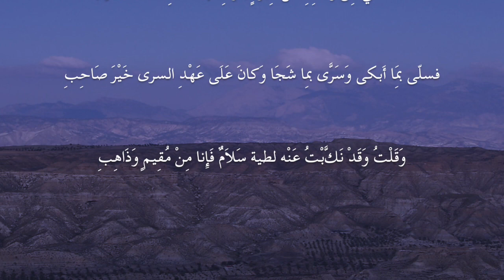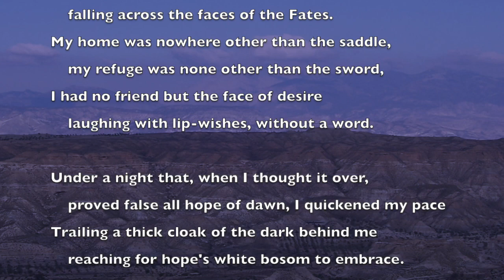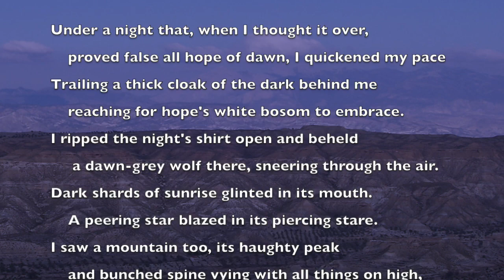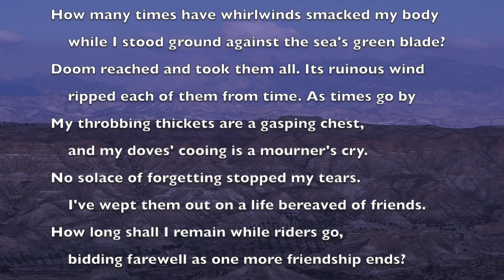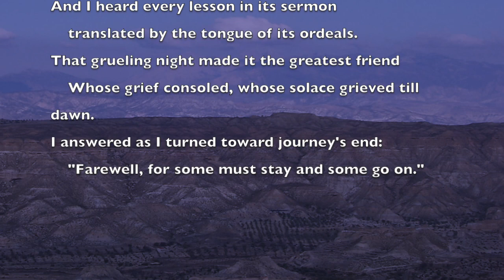Ibn Khafājah's Mountain Poem, read in Arabic and in English translation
In which I read the most famous piece (the Bā'iyyah also known as "The Mountain Poem") by Ibn Khafājah of Andalus (b. 1058), in Arabic and in my English translation. This was actually the first poem I ever translated from classical Arabic, and also the first one I managed to get published, back in 2011. It's also, IMO the most beautiful thing ever written in Arabic.

(If you're wondering, what you hear in this recording is just my normal way of pronouncing literary Arabic. There's no reconstruction business in this video.)

The Mountain Poem:

What throttled at my saddle? Was I riding
    a camel's body or a blast of wind?
No sooner I'd set out from early east
    than I had westered out past twilight's end,
Alone as deserts handed me along,
    onward from rainless waste to rainless waste.
And I saw through the darkness like a veil
    falling across the faces of the Fates.
My home was nowhere other than the saddle,
    my refuge was none other than the sword,
I had no friend but the face of desire
    laughing with lip-wishes, without a word.

Under a night that, when I thought it over,
    proved false all hope of dawn, I quickened my pace
Trailing a thick cloak of the dark behind me
    reaching for hope's white bosom to embrace.
I ripped the night's shirt open and beheld
     a dawn-grey wolf there, sneering through the air.
Dark shards of sunrise glinted in its mouth.
    A peering star blazed in its piercing stare.
I saw a mountain too, its haughty peak
    and bunched spine vying with all things on high,
Deflecting every salvo of the wind,
    and shouldering the starlight from the sky,
Brooding above the desert like a thinker
    considering days to come as nights go by
With black clouds wrapped about it for a turban
    and bangs of redhead lightning in its face.
And through the night, that tongueless mountain uttered
    marvelous things: "How much more time in space?
How long have I been the assassin's safehouse
    And sheltered hermits from the human race?
How many rovers have but passed me by,
    or bid their camels slumber in my shade?
How many times have whirlwinds smacked my body
    while I stood ground against the sea's green blade?
Doom reached and took them all. Its ruinous wind
    ripped each of them from time. As times go by
My throbbing thickets are a gasping chest,
    and my doves' cooing is a mourner's cry.
No solace of forgetting stopped my tears.
    I've wept them out on a life bereaved of friends.
How long shall I remain while riders go,
    bidding farewell as one more friendship ends?
How long shall I be shepherd to the stars
    with lidless eyes that cannot help but see
Them rise and set and rise as nights burst past
    right to the last night of eternity?
So, Lord, have mercy on Thy desperate servant.
    Lifting a hand of stone, Thy mountain kneels."
And I heard every lesson in its sermon
    translated by the tongue of its ordeals.
That grueling night made it the greatest friend
    Whose grief consoled, whose solace grieved till dawn.
I answered as I turned toward journey's end:
    "Farewell, for some must stay and some go on."